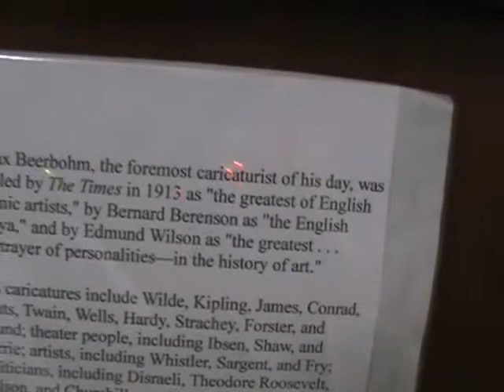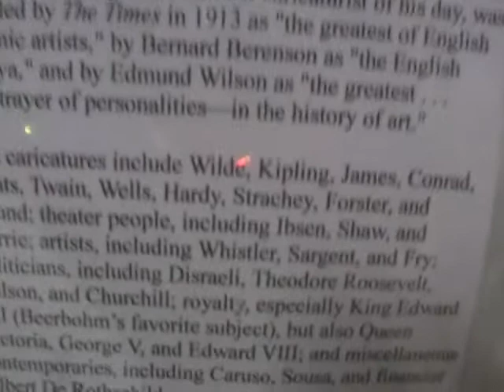Churchill by Max Beerbohm